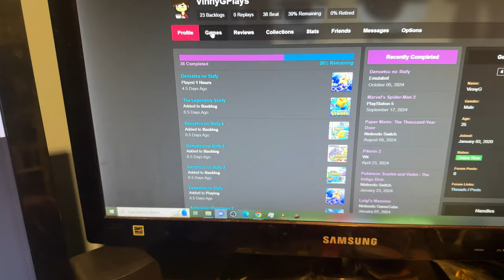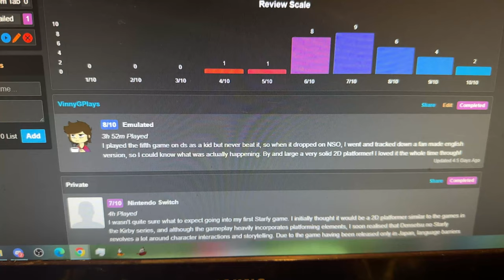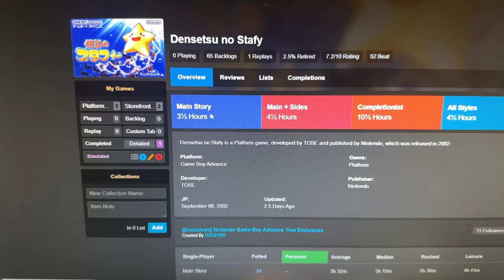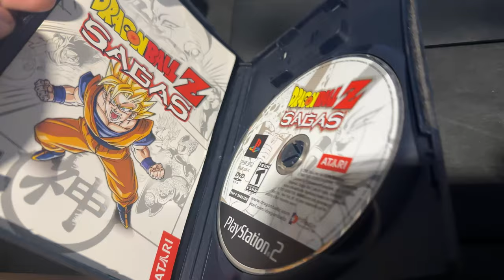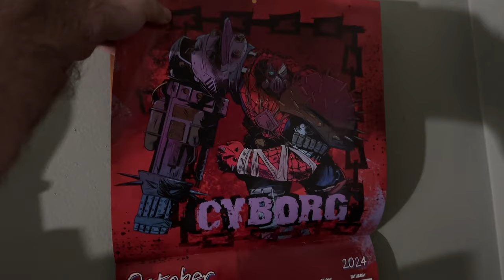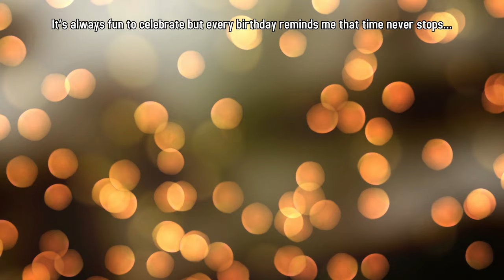I Got These New Games | 10.2.2024 to 10.8.2024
We start treating the animals for fleas, change out a light fixture, I update my howlongtobeat profile, celebreate Ma's birthday, and buy some games, including Dragon Ball Sparking Zero!